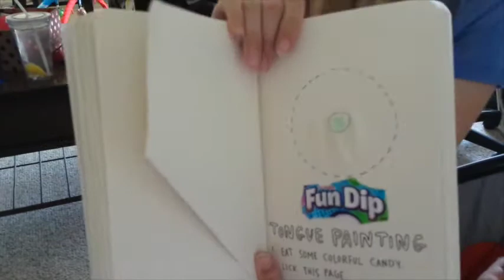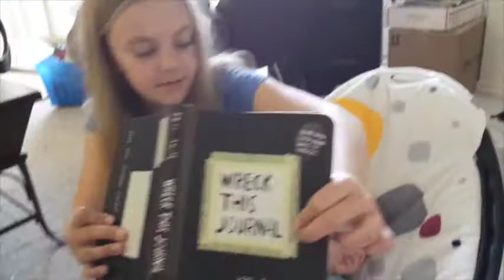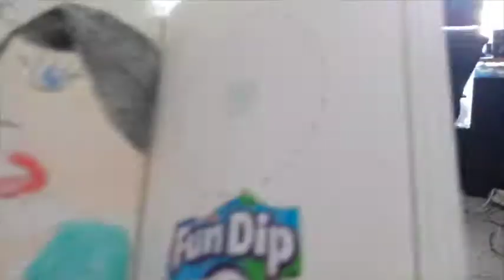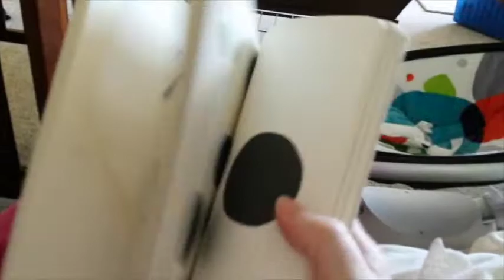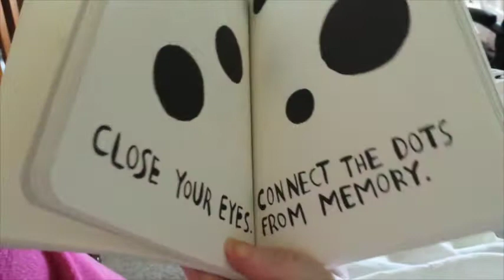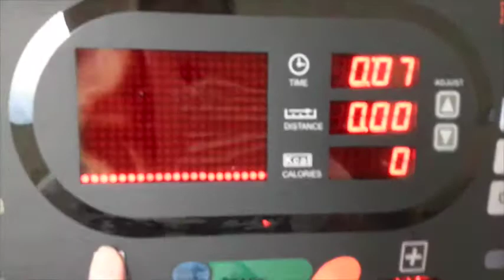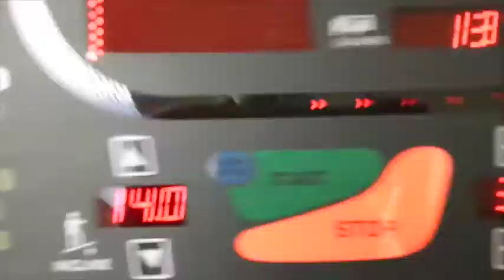Brookie got a Wreck This Journal today! VLOG!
Today we had fun! Brookie got a Wreck This Journal and we went to our gym!